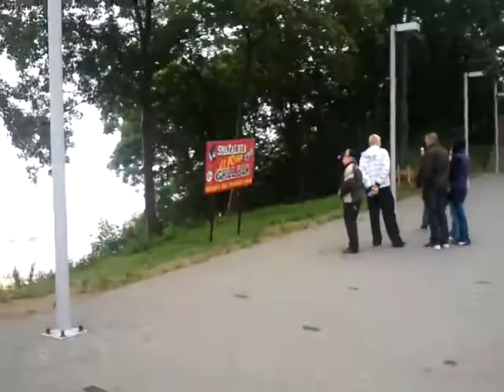nad morzem w rewalu